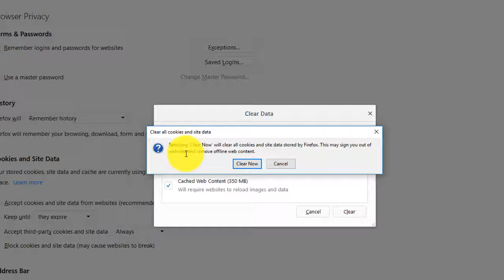Clear Cache on Firefox Tutorial